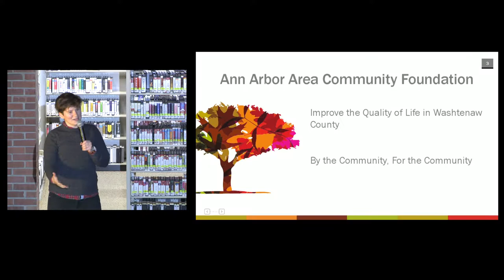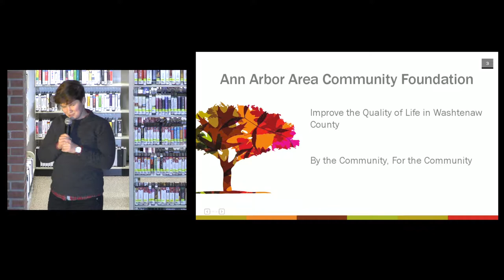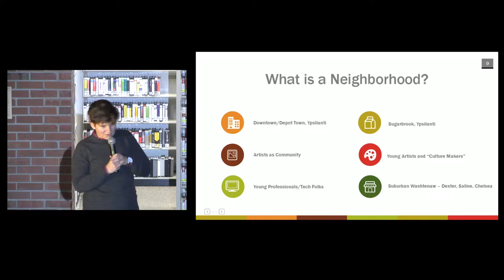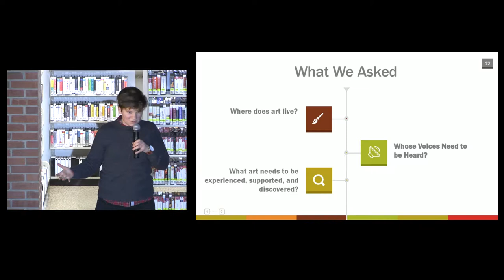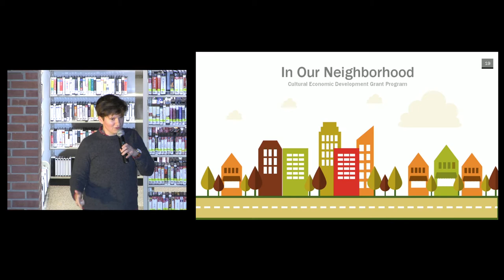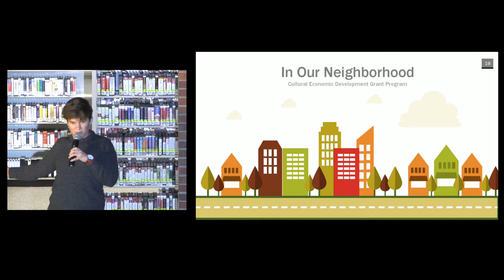20181102-IgniteA2_11-talk#03-Katie Van Dusen - Our Voices, Our Neighborhoods: People...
Katie Van Dusen
"Our Voices, Our Neighborhoods: People at the Center of Arts and Culture Philanthropy"

7-9pm, Friday, November 2, 2018